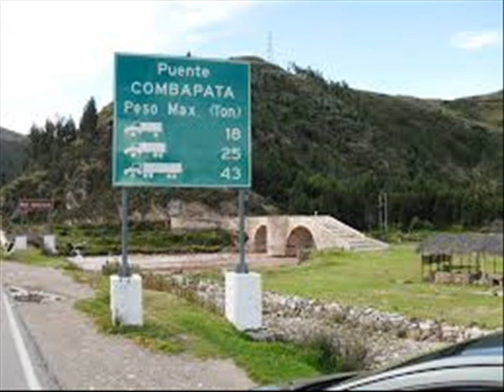Margarita Flores - Amor de juventud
Margarita Flores - Amor de juventud primicia 2017